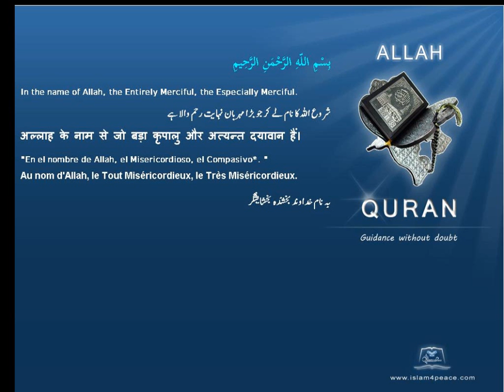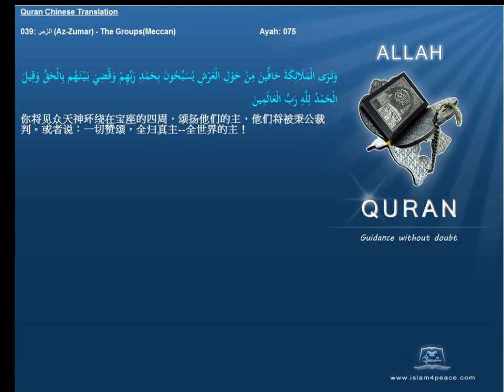Quran Chinese Only 039 الزمر Az Zumar The GroupsMeccan Islam4Peace com